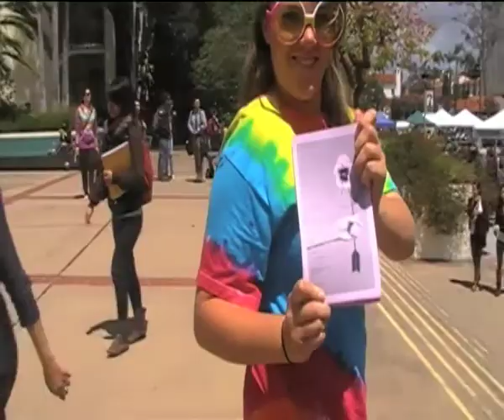Pillowfight.mp4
Paula and her class in a Pillow Fight flash Mob at SDSU promoting Midsummer Nights Dream